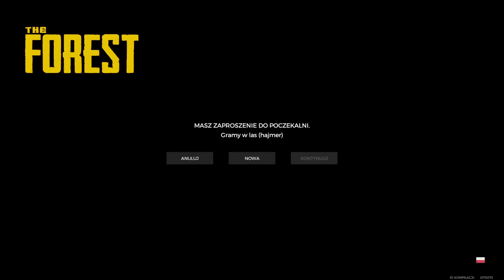PAPCIO ODKRYWA THE FOREST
Gdzie strimy ?